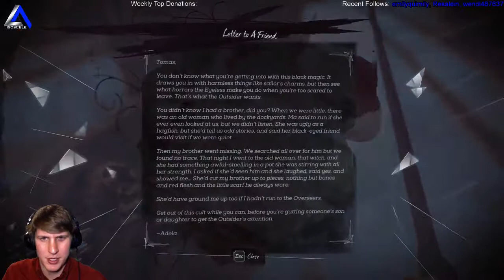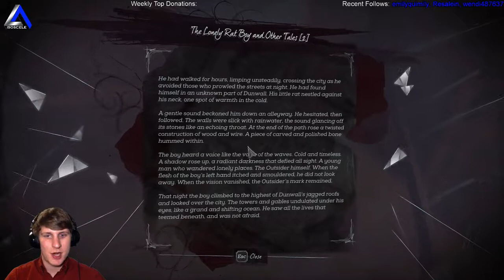IsosceleTriangle plays: dishonored death of the outsider episode 4